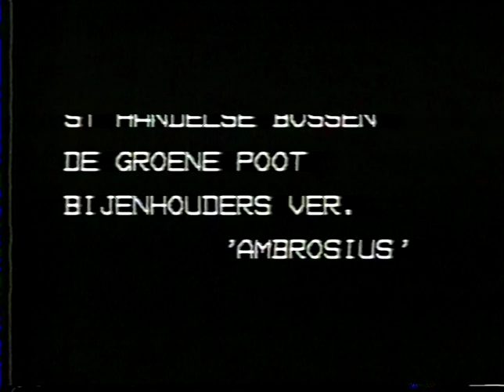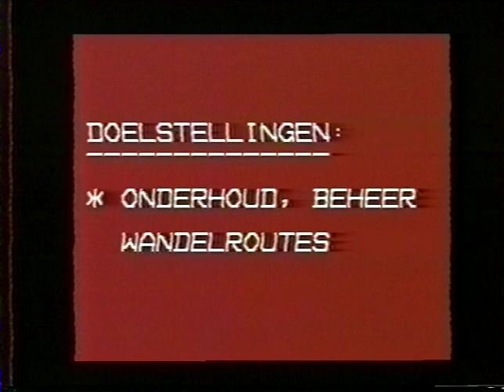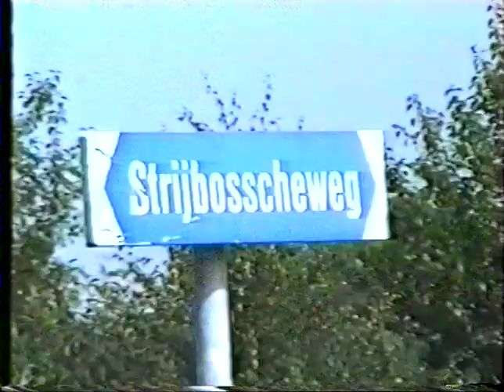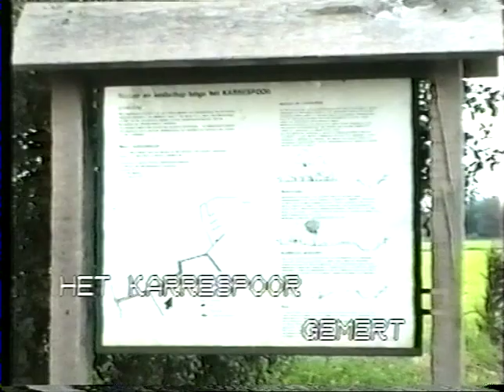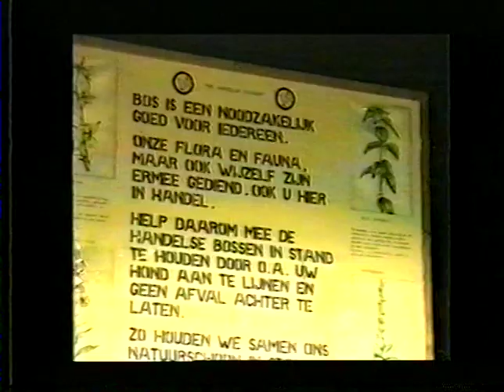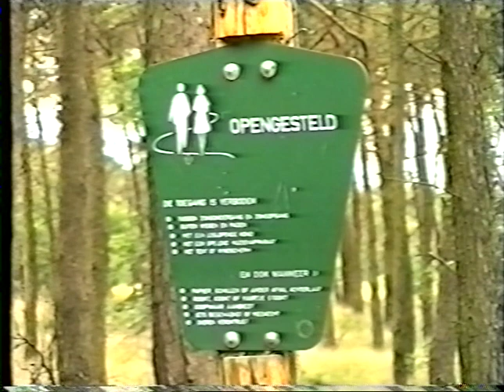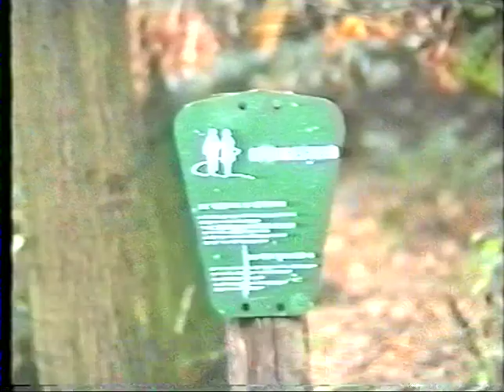=211= Frans Haegens: 1994 promotiefilm Stichting Gemerts Landschap 17 min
Frans Haegens: 1994 promotiefilm Stichting Gemerts Landschap 17 min
over het landelijk natuurbeheer in Gemert-Bakel